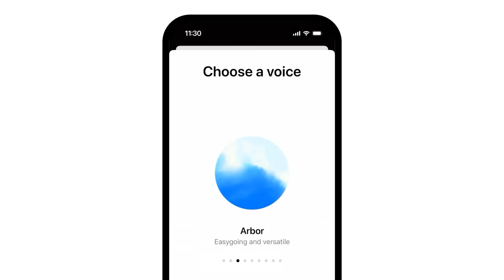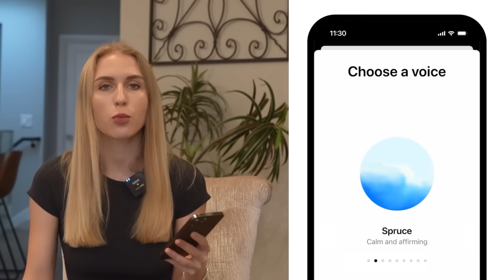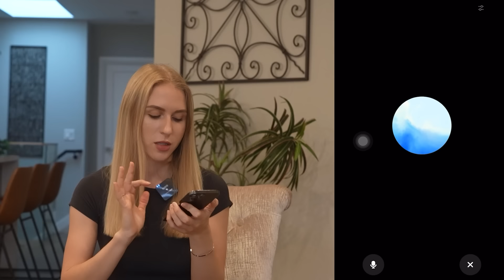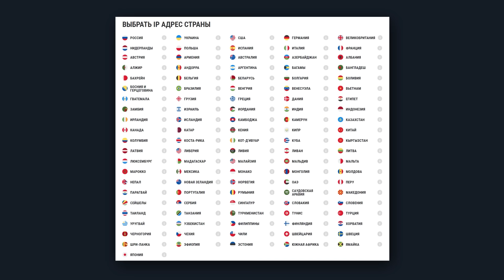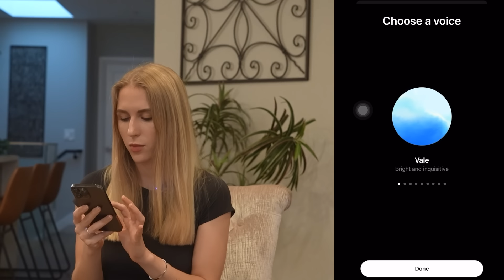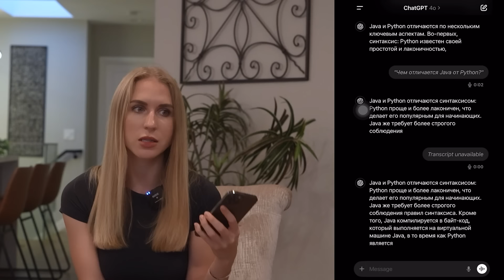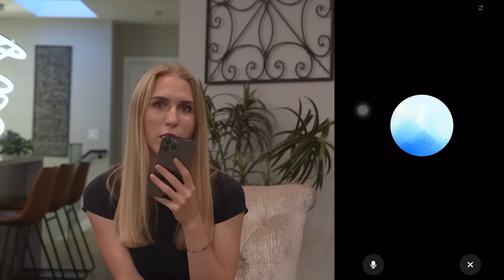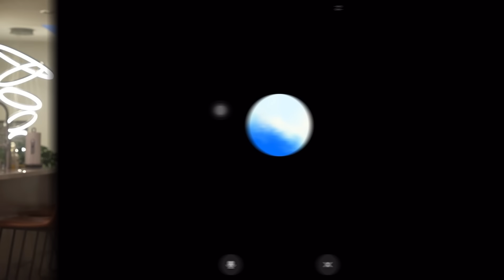10 НОВЫХ способов использовать chatGPT в повседневной жизни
Это мощнейшее обновления чата — выход на новый уровень взаимодействия с ним.
В этом видео показала наглядно 10 практических новых применений чата в нашей повседневной жизни, которые сэкономят нам в будущем много денег и людей!

Дисклеймер❗:
Все, что здесь изложено, является моим мнением, а не официальным инвестиционным советом — пожалуйста, проведите собственное исследование, прежде чем рисковать собственными деньгами. Предоставленный материал предназначен только для образовательных целей. Web3nity не несет ответственности за любые прибыли или убытки, связанные с вашими инвестициями .